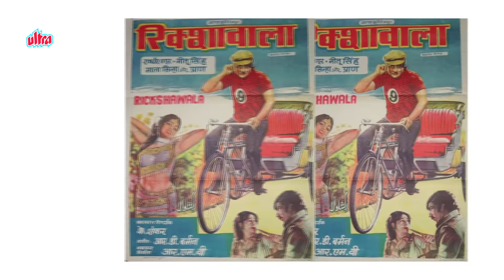Neetu Singh - Biography in Hindi | नीतू सिंह की जीवनी | बॉलीवुड अभिनेत्री | Life Story|जीवन की कहानी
Watch Neetu Singh Biography in Hindi (बायोग्राफी इन हिंदी) and Know about Her Life Story and Unknown Facts.